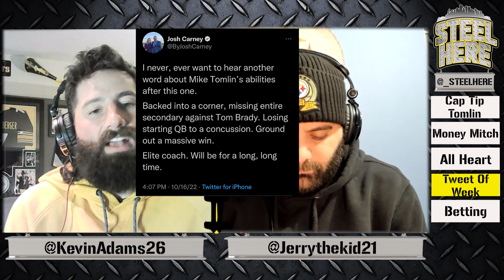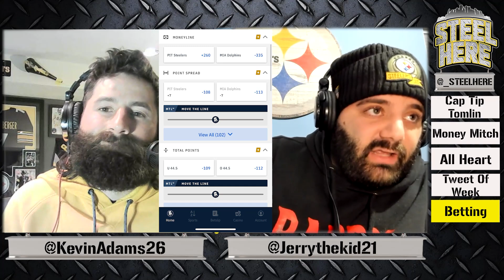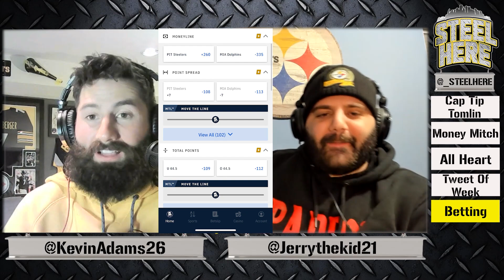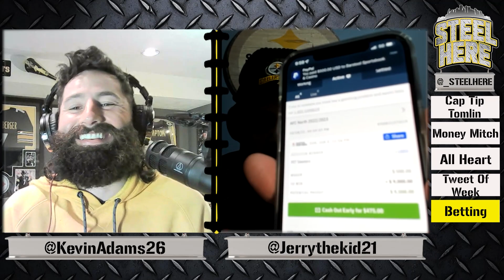Backups Beat Down Brady - Steel Here Episode 9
Kevin and Jerry celebrate a massive win against Brady and the Bucs. They give credit to the coaching staff and players alike. Outlining their upcoming weekend in Miami, the guys share in their excitement of the road trip. There’s also breaking news for an upcoming guest.